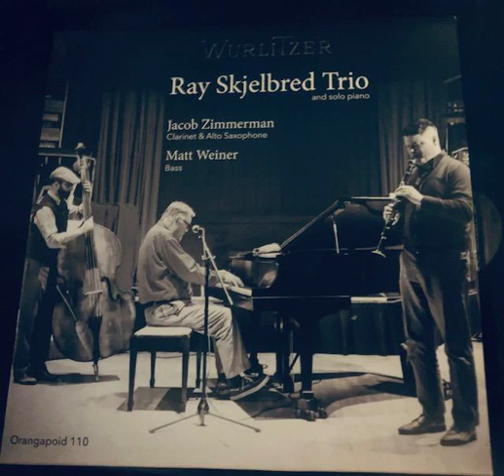"SOLITUDE": RAY SKJELBRED, JACOB ZIMMERMAN, MATT WEINER (Seattle 2022)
From Orangapoid 110, Ray Skjelbred's self-produced trio CD, with Jacob Zimmerman, alto saxophone and clarinet; Matt Weiner, string bass.  Recorded in June and September 2022 at Kenyon Hall, Seattle.  The physical CD is available for $17 USD from Ray at 19526 40th Place NE, Lake Forest, WA 98155.  Presented here by Michael Steinman for JAZZ LIVES